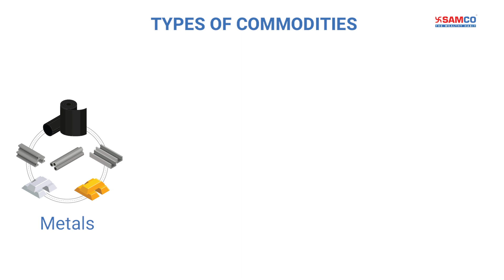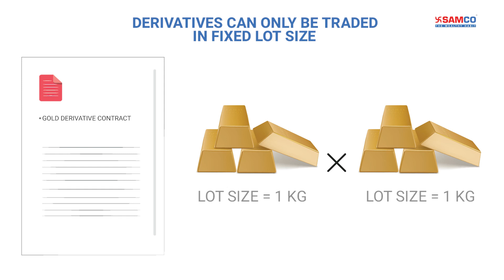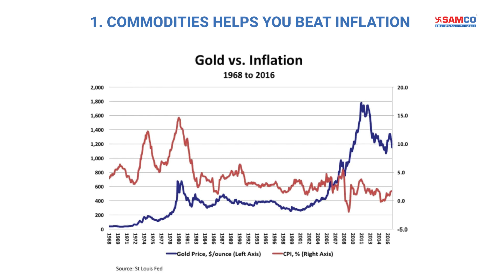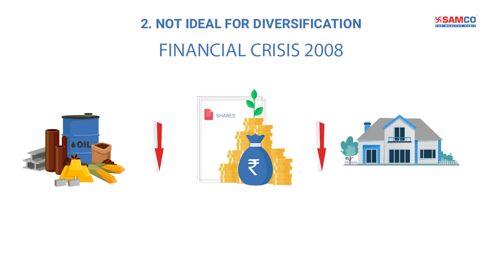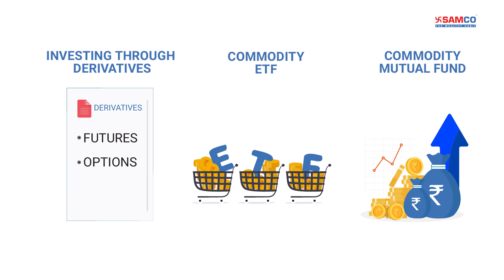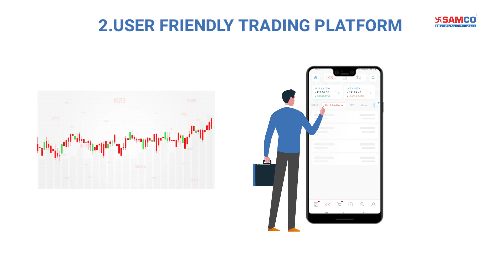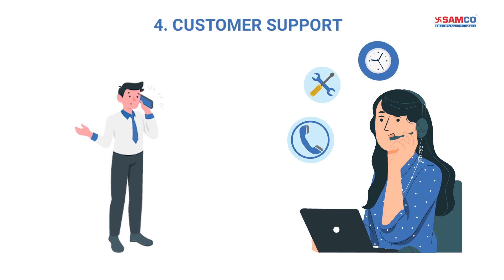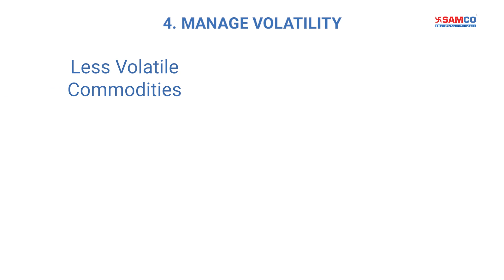What is Commodity Trading | Commodity Trading for Beginners | Commodity Market in Hindi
If you want to start investing or trading in commodities this video is for you. This video consists of various topics that will help you get a better understanding of how you can kick start investing in commodities.

0:00 What are commodities and their types
1:14 Introduction to Commodity Derivatives
2:40 Advantages of Investing in Commodities
4:00 Disadvantages of Investing in Commodities
5:00 Ways of Investing in Commodities
6:50 How to select the best Commodity Broker
9:34 Tips and Rules for Commodity Trading

You can also read our detailed article on commodity trading

Open free Demat account with SAMCO and get 100% free brokerage for the 1st month..